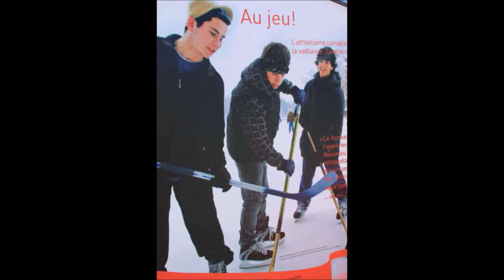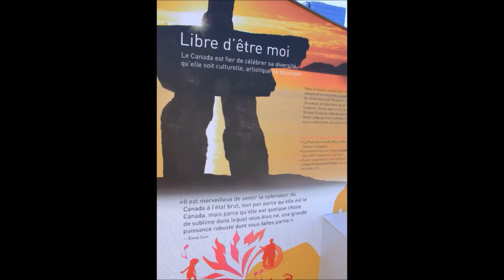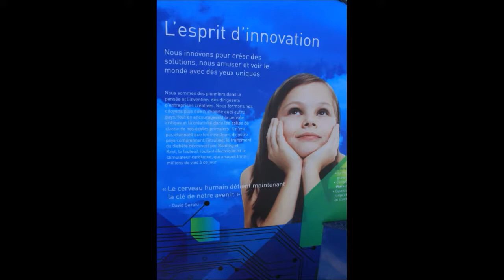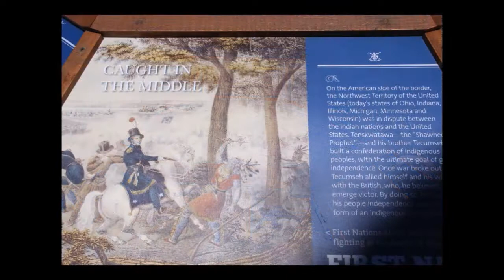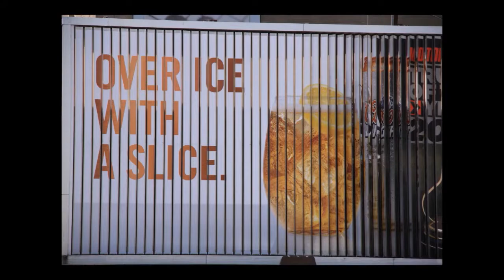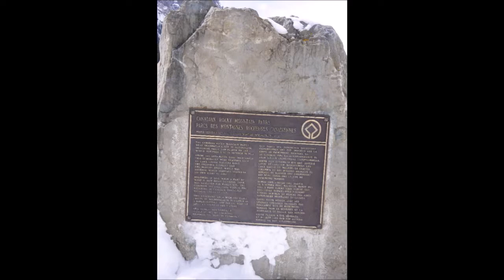고린도 전 후서 갈라디아서 에베소서 빌립보서 골로새서 연속 듣기 10